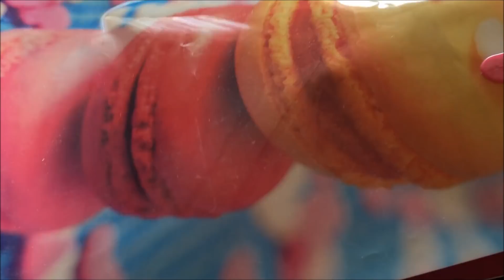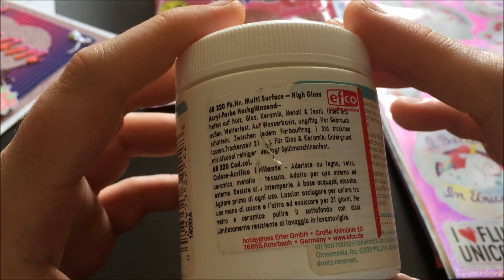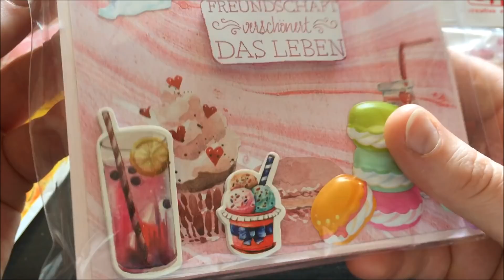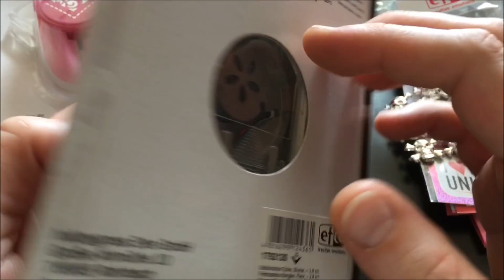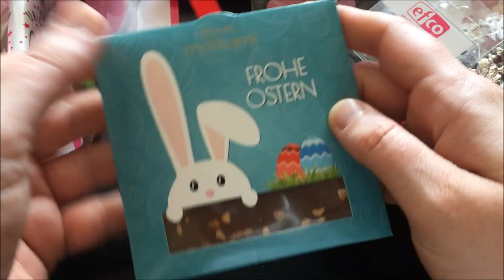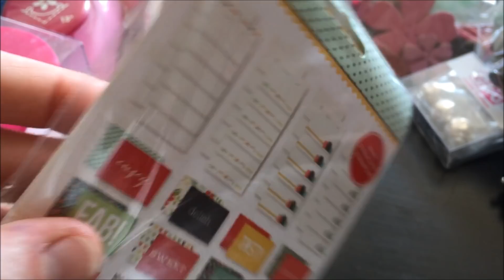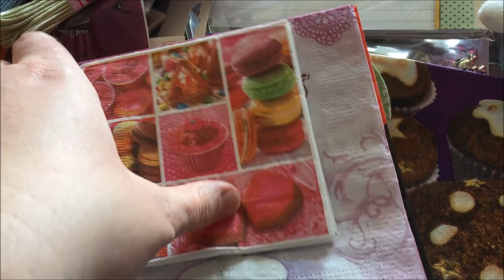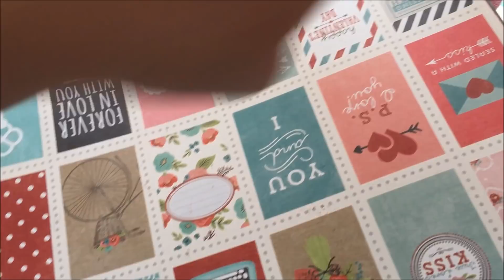ÜPost von Diva Kreativa